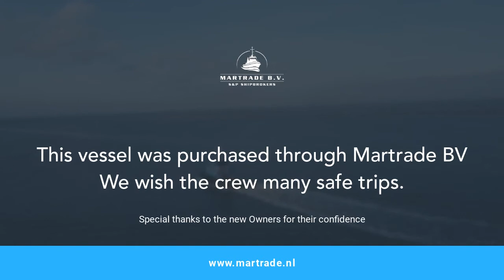Tug Leadership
Maiden voyage from Ghent to Mindelo